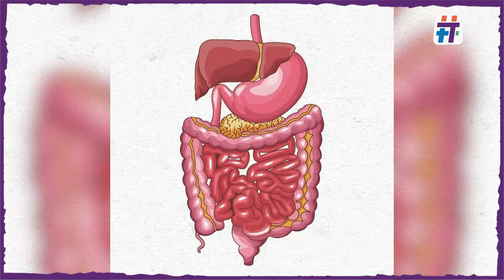لا يستطيع الجسم تكوينه.. ماذا تعرف عن فوائد الزنك؟